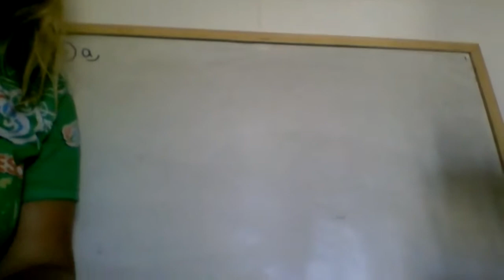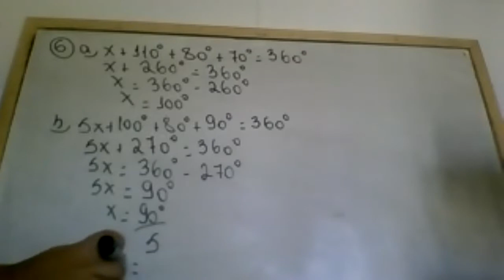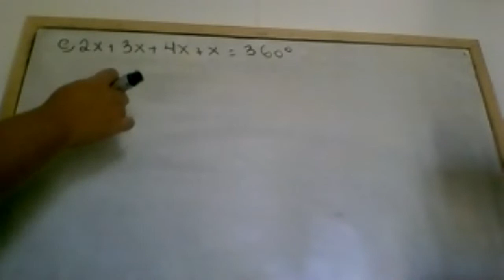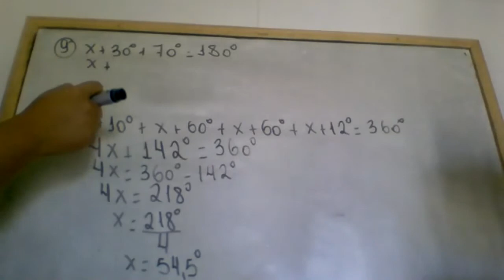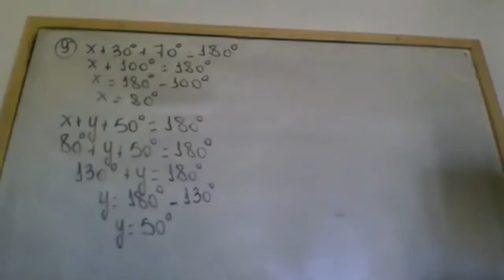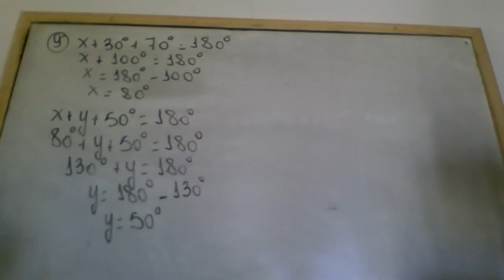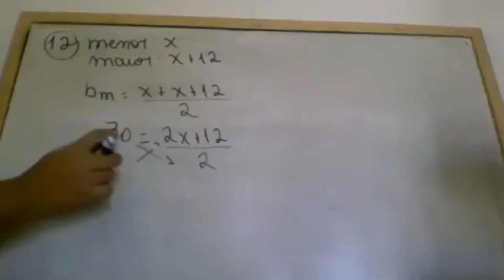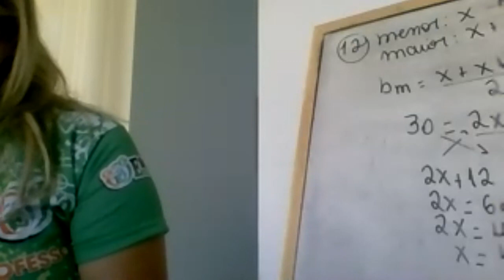8 Ano Matemática 18/11